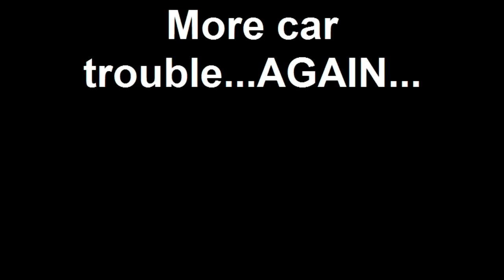More car trouble...AGAIN...